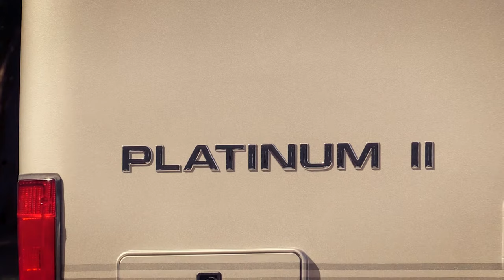New 2022 Coach House 241XL (RRT) | Luxury Motorhome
Explore the new 2022 Coach House 241XL (RRT) in this comprehensive overview. Discover the features, design, and craftsmanship that make this luxury motorhome a top choice for RV enthusiasts.